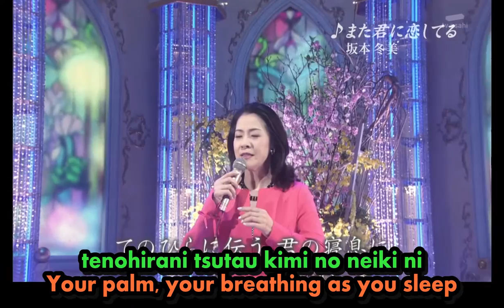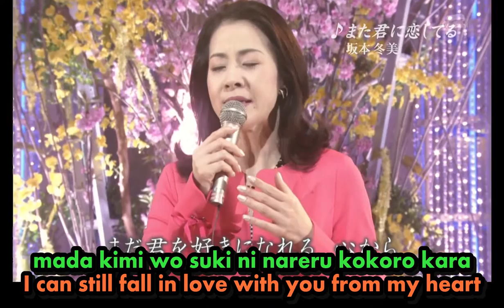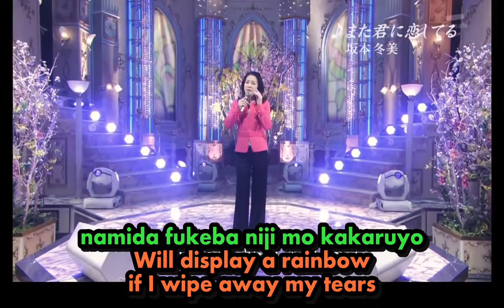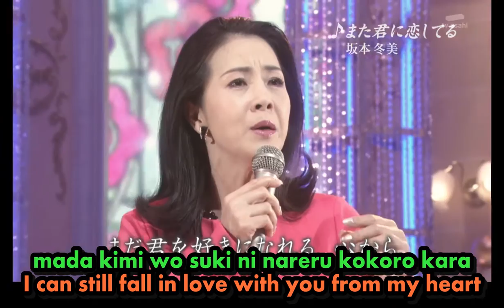Sakamoto Fuyumi Mata Kimini Koishiteru 坂本冬美 また君に恋してる [ROMAJI + ENGLISH SUB]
わたし の ゆめ は. いつか せかい は にほん の おんがく を たのしいます, うたいまくる. フェイスブック グループ はいり ください